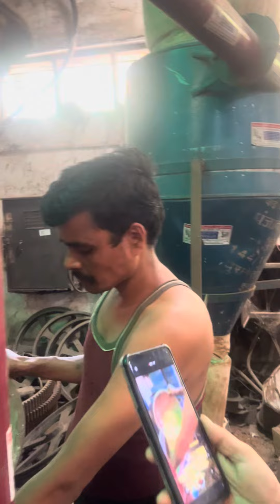Rice husks grinding machine, bran grinder machine